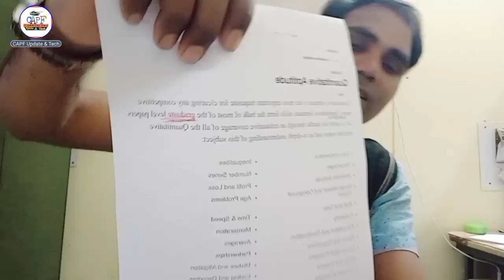CRPF HCM & STENO SYLLABUS DEATAILS || GENERAL APTITUDE क्या है ? || पूरा पाठ्यक्रम Clear हुआ....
1.

2.

3.